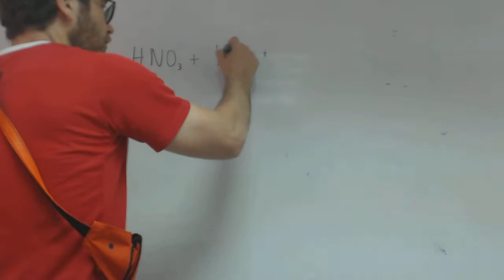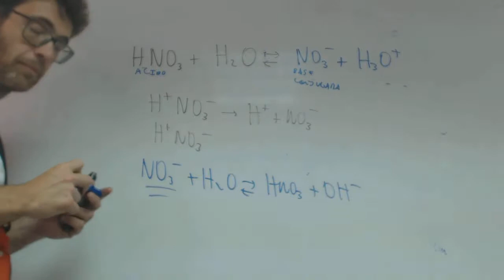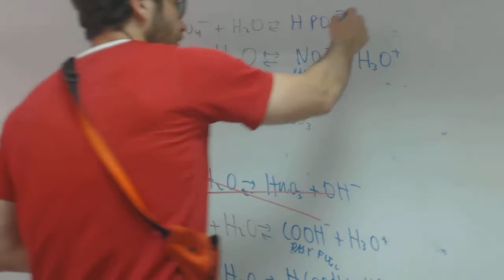Acidos y bases conjugadas Carolina Quimica 1 Bachillerato Academia Usero Estepona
Acidos y bases conjugadas Carolina Quimica 1 Bachillerato